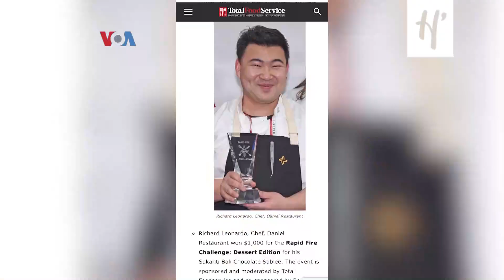Kisah Inspiratif Tukang Cuci Piring jadi Bos Chef Hotel Bintang 5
KISAH inspiratif Richard Leonardo, seorang warga Pontianak yang putus kuliah berhasil meniti karier dari buruh cuci piring hingga menjadi chef pastry di restoran berbintang michelin dan hotel mewah bintang 5 di Kota New York, Amerika Serikat. Kesuksesan karier kulinernya membantu membawa pengaruh kuliner sederhana Indonesia ke meja restoran mewah Amerika.
SUMBER: @voaindonesia -- media afiliasi @HeresTV